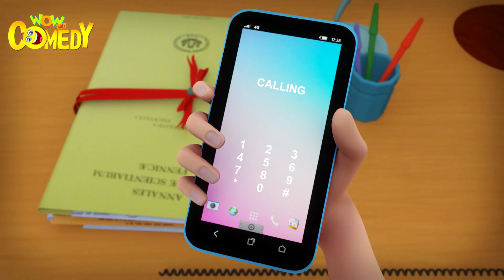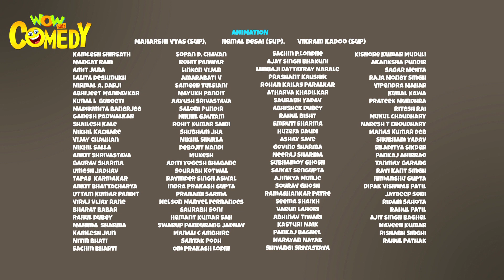Diwali dhamal chacha Bhatija ka kamal - Chacha Bhatija - 3D Animated series for children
Khau chor and jogawar join hands to steal all sweets and crackers so Diwali is not celebrated in fantoosh nagar , chacha bhatija go in search of khau chor and jogawar , bhatija lays a trap for khau chor and he falls for it.